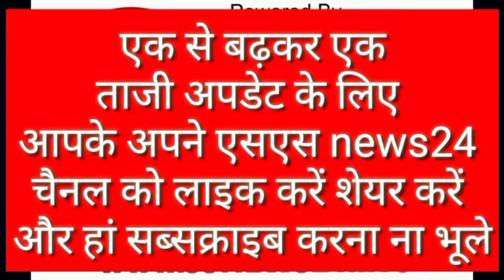अवधपुरी भोपाल में मां दुर्गा की प्रतिमा की प्राण प्रतिष्ठा